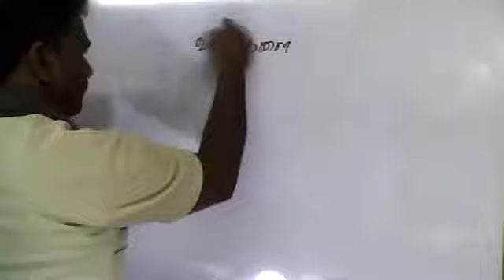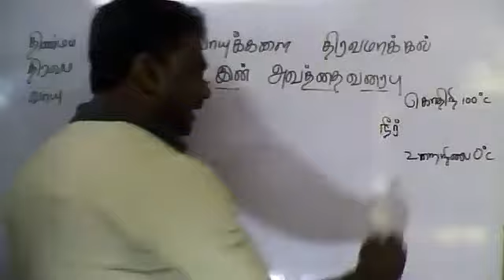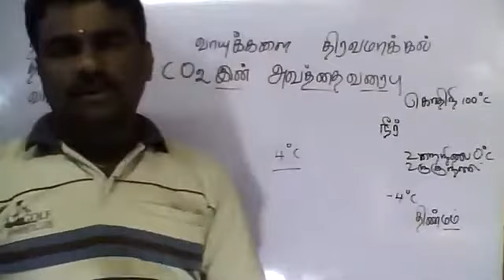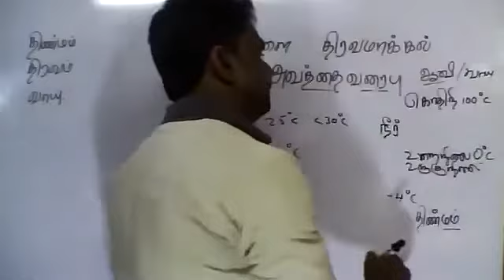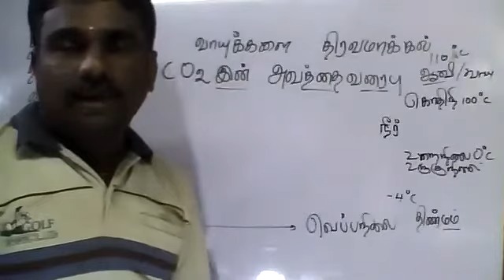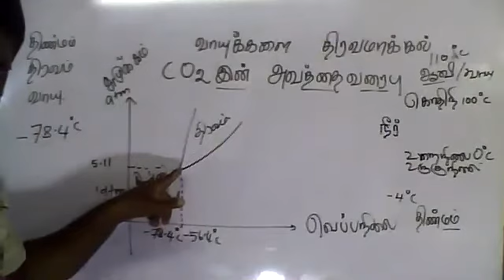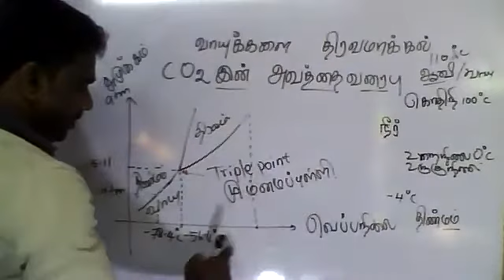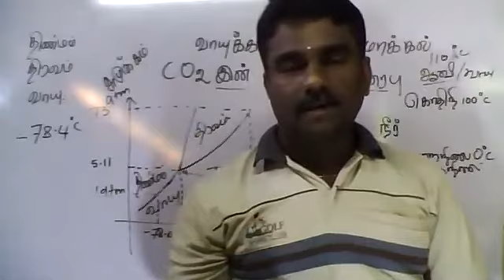PART26|CHEMISTRY|GRADE 12|GASES21.01.2021|TAMIL MEDIUM|BY:M.VIJITHARAN